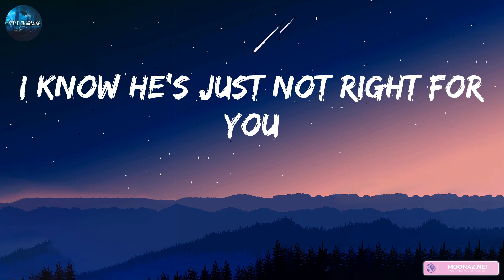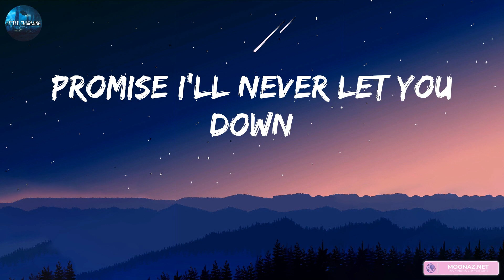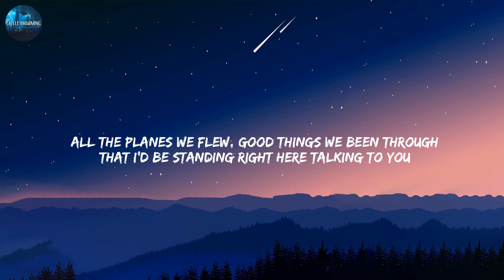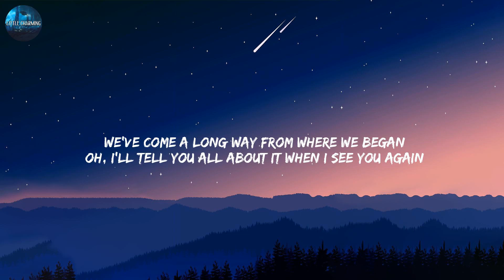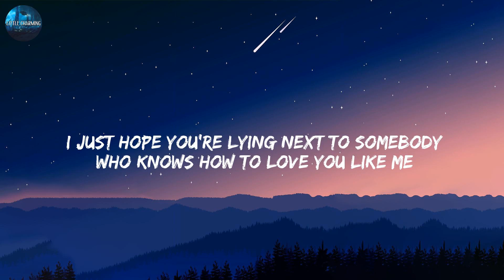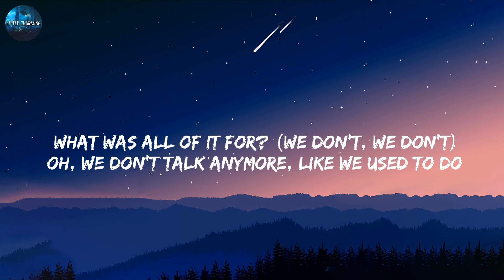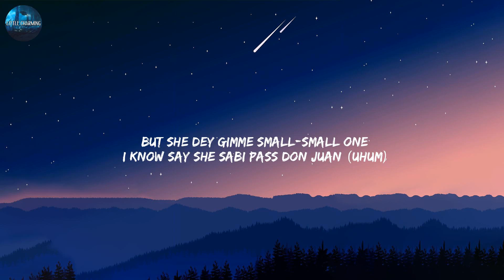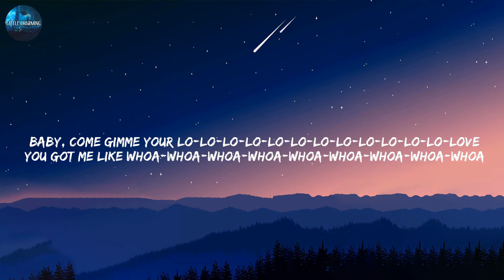Shawn Mendes - Treat You Better (Lyrics) | Wiz Khalifa, Charlie Puth, Charlie Puth, Rema,... (MIX L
Shawn Mendes - Treat You Better (Lyrics) | Wiz Khalifa, Charlie Puth, Charlie Puth, Rema,... (MIX LYRICS)